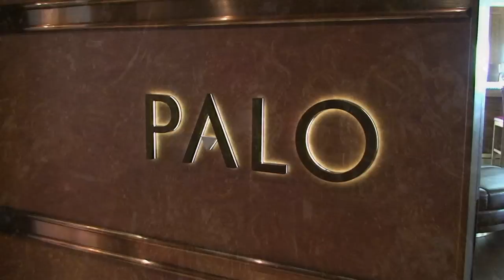Palo Restaurant Tour, Disney Dream Christening Cruise - Disney Cruise Line 1/20/11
Palo on the Disney Dream offers Northern Italian fare in an intimate setting for adults (this restaurant is also on the Disney Magic and Disney Wonder).   There is an upcharge, and a dress code does apply.  Check with the Disney Cruise Line for the latest information and to make reservations (early if you can).